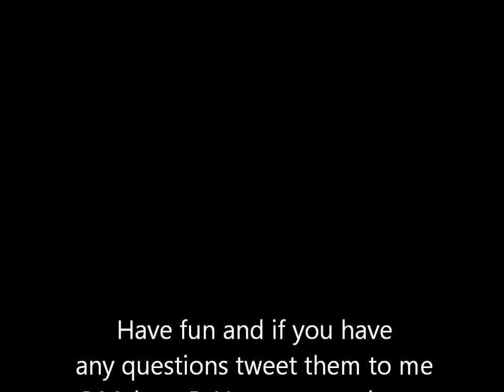(CLOSED)CONTEST TIME/ GIVEAWAY: Chance to WIN MAC+MY FAVORITE MAKEUP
This year i decided to start doing video on a regular. I was so thankful when i hit 100 subbies on November.

Rules:
Under 18 must have parent consent

First Prizes Winner:
Mac gift card
Goddie bags fill with tons of my favorite makeup

Sencond:
Goddie bag fill with tons of makeup/hair product

*VIDEO COMMING SOON

*i thought all the product with my own money.

CONTEST ENDS FEB 2 GOOD LUCK